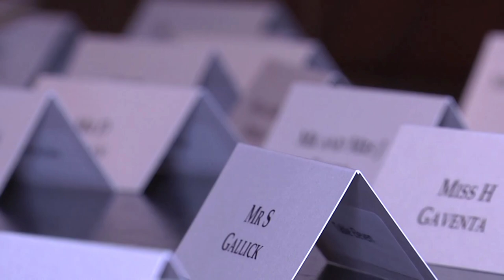Adam and Rachel's Wedding